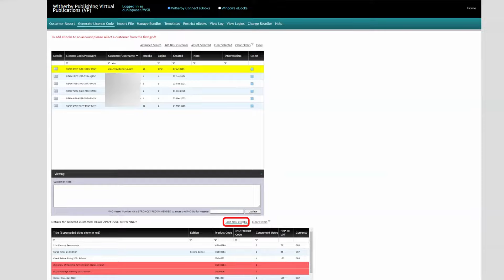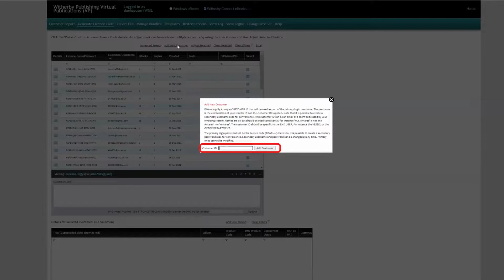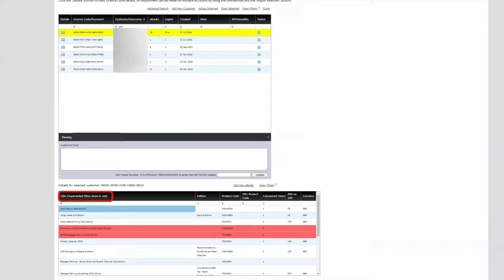Witherbys VP Site Walkthrough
This walkthrough demonstrates how to order and manage eBooks from Witherby’s dedicated wholesale site for Virtual Publications.